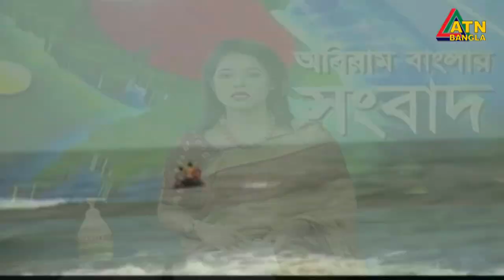দেশের বিভিন্ন জায়গায় আজও দমকা ঝোড়ো হাওয়াসহ বৃষ্টি হতে পারে- বলছে আবহাওয়া অফিস | ATN Bangla News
দেশের বিভিন্ন জায়গায় আজও দমকা ঝোড়ো হাওয়াসহ বৃষ্টি হতে পারে- বলছে আবহাওয়া অফিস। চট্টগ্রাম, মোংলা, পায়রা সমুদ্রবন্দর ও কক্সবাজারে তিন নম্বর স্থানীয় সতর্কতা সংকেত।